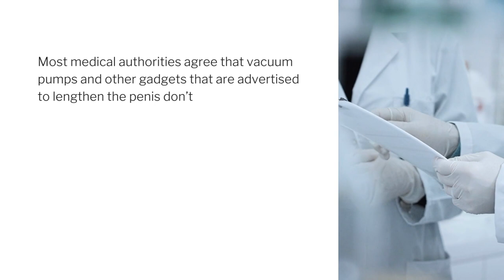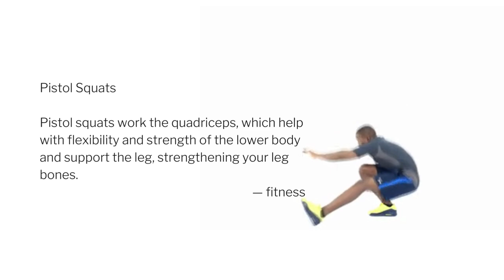Do Squats Increase Penis Size?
No, squats don't increase penis size.

Squatting is known to increase testosterone levels and to increase blood flow to the pelvic region (making orgasms more intense). It's an incredible exercise for enhancing sex. They’ll also strengthen your lower body for a more powerful thrust, both while you’re on top and while your partner is on top.

Squat exercises can help improve the strength and endurance of the muscles used during sexual activities, such as the legs, hips, and core muscles, which could potentially improve overall sexual stamina. Also, improving cardiovascular fitness, which is more directly related to stamina during sexual activities.

How can you increase the size of your penis?

There’s nothing anyone can do to increase the size of his penis except expensive surgery, which has risks, is quite painful, and often doesn’t work.

Most medical authorities agree that vacuum pumps and other gadgets that are advertised to lengthen the penis don’t work. The penis may be made thicker by surgically inserting fat from other areas of the body, but most men don’t seem to think that the risks of surgery are worth it. And some are plenty grossed out thinking about what happens when the injected fat starts moving around in clumps.

The average adult's erect (hard) penis is between five and seven inches long. Some are smaller, and some are bigger. Smaller flaccid penises tend to grow more proportionally during an erection than larger flaccid penises. And some penises are too large to become fully erect.